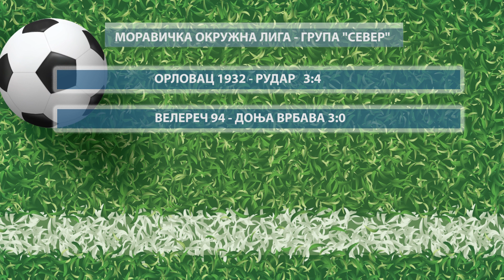PRILOG - REZULTATI I NAJAVE SPORTSKIH DOGAĐAJA / 07.11.2022. / TV GM PLUS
U 17. kolu Mozzart Bet Prve lige Srbije Metalac je u subotu na svom terenu odigrao nerešeno 1:1 sa  ekipom Inđije.

Fudbaleri Takova su u subotu u okviru 13. kola Srpske lige – Zapad, na svom terenu odigrali nerešeno 0:0 sa ekipom FAP-a.

Odbojkaši Takova su u subotu u okviru 4. kola Superlige Srbije, u sportskoj hali “Breza” pobedili Crvenu Zvezdu sa 3:1 u setovima.